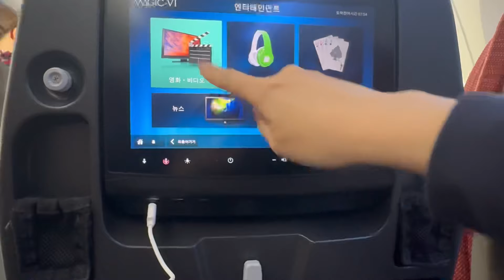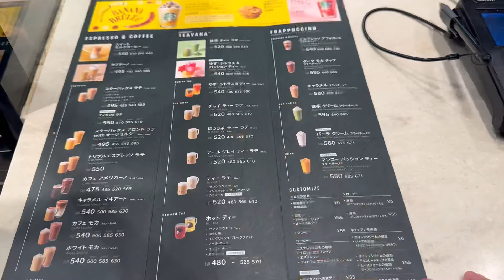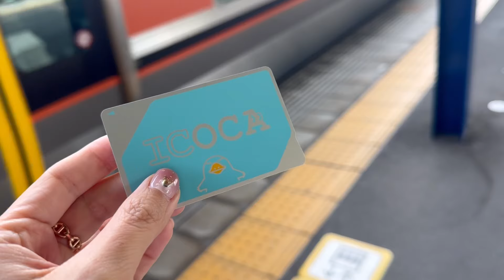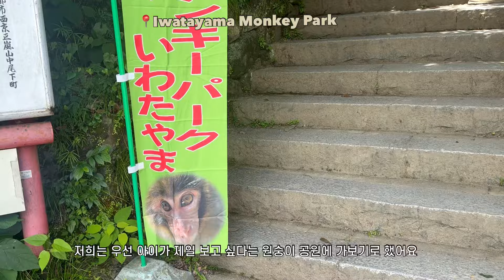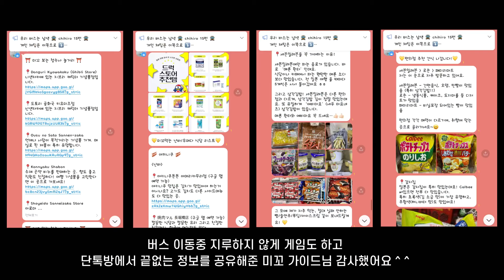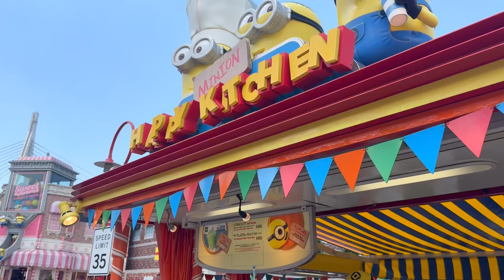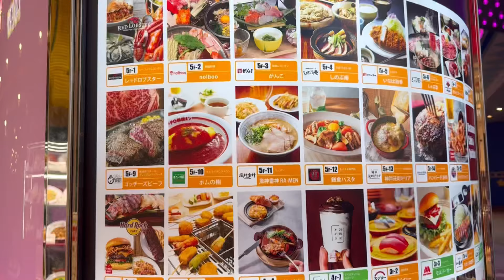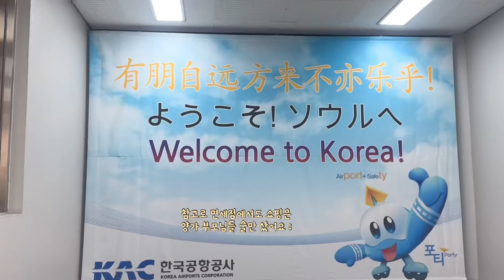[일본 VLOG] 오사카 여행 3박4일, 교토 버스투어 후기, 유니버셜 스튜디오 재팬 꿀팁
지난 여름에 방문했던 오사카 브이로그를 이제야 올리네요;
참고로 저희는 6월에 방문했었는데
날씨도 그닥 덥지 않고 본격적인 성수기 시즌 전이라
여행하기 좋은 시기였던 것 같아요 ☺️

여행 일주일 전 부랴부랴 예약한 교토 버스투어는
정말 지금 생각해도 잘했다고 생각되는..
(저는 kkday를 통해 인디고 트래블 여행사에서 예약했어요 )
개인적으로 오사카보다 교토가 더 좋았거든요 😊

다음에 좀 더 시간여유가 있으면 교토에서
시간을 더 보내보고 싶어요,
여행다닐 때는 영상 찍기 어려운 상황이 많아서
편집하면서도 아쉬움이 좀 있지만
오사카 여행을 계획하시는 구독자님들께
조금이나마 도움이 되길 바래요 💕

여행에 관해 궁금하신 사항은 댓글로 남겨주세요,
모두 좋은 하루 되세요 ❣️